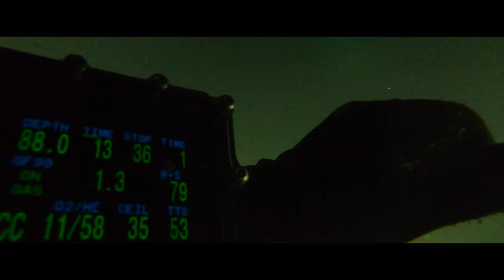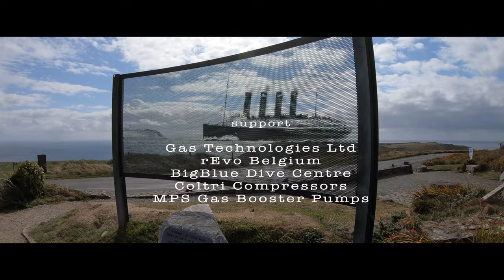RMS Lusitania 2022 - project 17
RMS Lusitania Expedition 2022 - Project 17. Diving with Seahunter on the wreck of RMS Lusitania in Kinsale, Ireland.